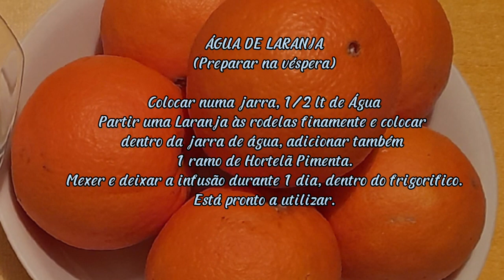BRIOWATS DE AMÊNDOAS E AMENDOIM, receita deliciosa.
Uma sugestão doce, para enriquecer à nossa mesa de natal, uns doces marroquinos muito apreciados e requintados, aconcelho porque além de serem deliciosos são fáceis e rápidos de fazer. Espero que gostem!

INGREDIENTES
RECHEIO
150g Amêndoas peladas
50g Anendoins sem sal
2 1/2 colheres de sopa de Agua de Laranja
30g Açúcar amarelo
1/2 colher café de Canela em pó
20g Manteiga
pitada de sal
1 emb. Massa Filo
sementes de Sesamo (opcional)
1 colher sobremesa de Mel

CALDA
30g Mel
15g Agua de Laranja